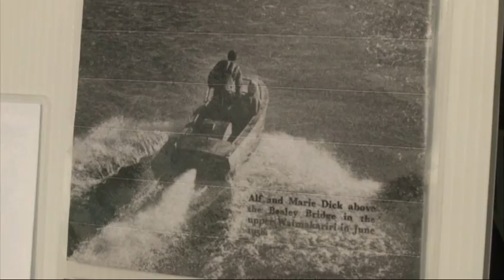Alf Dick Tribute River Run - Waimakariri River Gorge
Classic Jet bOat river run up through the gorge on the  Waimakariri river with classic old jet boats to honour the life's work of pioneer jet boater Alf Dick